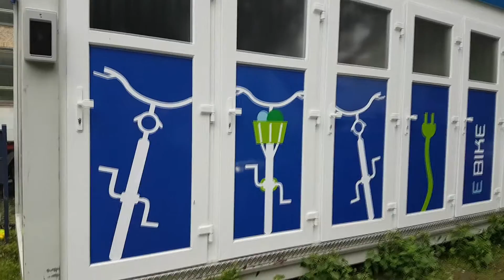eBike-Garage geht auf Reisen - Pedelec sicher laden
An der techn. Beruschule TBS1 wurde eine mobile Ladestation für 12 Elektrofahrräder entwickelt. Das eBike kann sicher abgestellt und mit Solarstrom aufgeladen werden, der auf dem Dach hergestellt wird. Die Anlage ist autark und braucht keinen Stromanschluß.
Wolfgang Rode erklärt, wie einfach man die Anlage per LKW an einen anderen Ort transportieren kann.

(ReUpload wegen Löschung des ursprünglichen Videos)